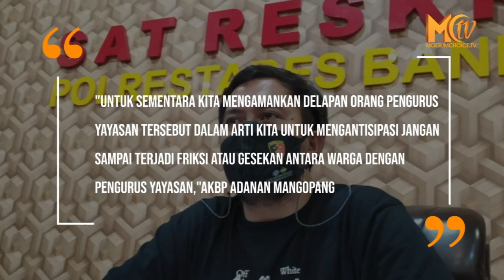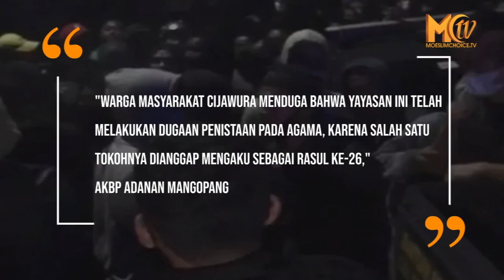PRIA MENGAKU NABI KE-26 DITANGKAP DI BANDUNG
Pihak kepolisian mengamankan setidaknya 8 orang pengurus Yayasan yang mendirikan pusat pendidikan dan pelatihan (Pusdiklat) untuk Dai di kawasan Buahbatu, Kota Bandung, Jawa Barat.

Yayasan bernama "Baiti Jannati" itu dituding telah menyebarkan aliran sesat menyusul seorang pria mengaku sebagai Nabi di Bandung.

Kepala Satuan Reserse Kriminal Polrestabes Bandung, AKBP Adanan Mangopang mengatakan, 8 pengurus Yayasan "Baiti Jannati" itu diamankan untuk dimintai keterangan, setelah ada sejumlah warga yang mendatangi Yayasan tersebut pada Rabu (23/6) lalu.

"Untuk sementara kita mengamankan delapan orang pengurus yayasan tersebut dalam arti kita untuk mengantisipasi jangan sampai terjadi friksi atau gesekan antara warga dengan pengurus Yayasan," AKBP Adanan Mangopang, Kepala Satuan Reserse Kriminal Polrestabes Bandung, Kamis (24/6).

Menurut Adanan, Yayasan yang berada di Kawasan Cijawura itu telah didatangi sejumlah warga pada Rabu, 23 Juni lalu sekitar pukul 23.00 WIB. Polisi kemudian datang usai menerima laporan dari warga setempat.

"Warga masyarakat Cijawura menduga bahwa Yayasan ini telah melakukan dugaan penistaan pada agama, karena salah satu tokohnya dianggap mengaku sebagai Rasul ke-26," AKBP Adanan Mangopang,  Kepala Satuan Reserse Kriminal Polrestabes Bandung

Polisi kemudian mendatangi lokasi, dan bertemu dengan pimpinan pengurus Yayasan. Setelah dilakukan mediasi antara kelompok warga dengan pimpinan Yayasan, polisi lalu menangkap dan membawa 8 orang pengurus Yayasan tersebut ke Polrestabes, agar terhindar dari gesekan dengan warga.

Delapan orang yang diamankan tersebut adalah Ketua Pengurus Yayasan, Wakil Ketua, Humas, dan beberapa pengurus utama yayasan.

Adanan juga menambahkan, bahwa pihaknya telah berkoordinasi dengan unsur kewilayahan dan MUI, serta pemuka agama terkait penanganan kasus tersebut.